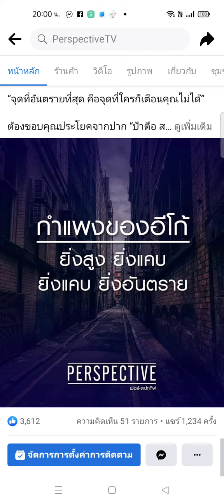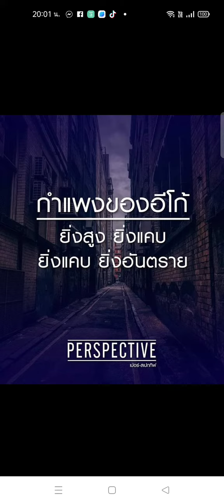กำแพงของอีโก้ไม่ฟังคนอื่น ยิ่งสูงยิ่งแคบยิ่งอันตราย